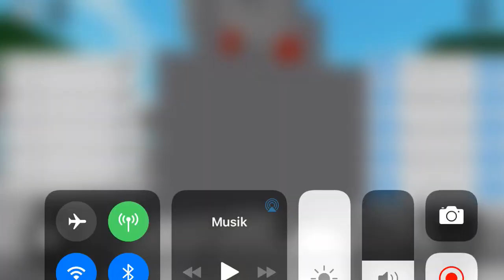Ich bin dumm